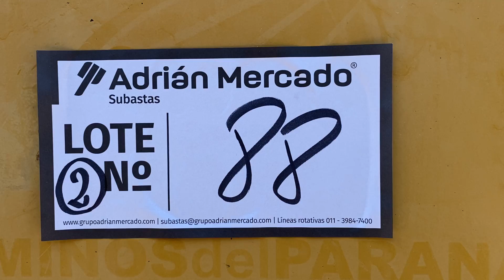05-11-2021 - Por c/o de Helport SA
LOTE 88 - (Inv. 510-014) Fresadora de asfalto de alta producción Caterpillar, mod. Pm102, con motor diésel Caterpillar6 cil. Turbo, ancho útil de fresado de 1.020 mm., dom. CSU-28, año 2013.-